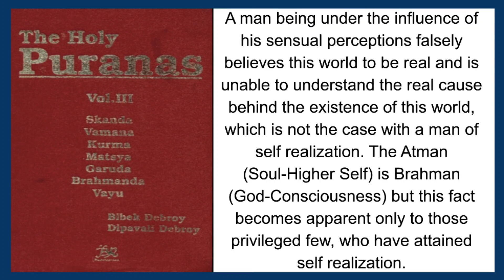Why Everybody Is Not Going To Spiritually Awaken